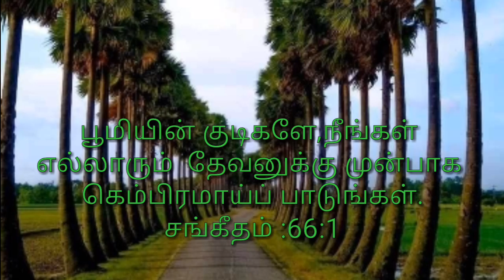5-6-2020 | இன்றைய வேதவசனம்